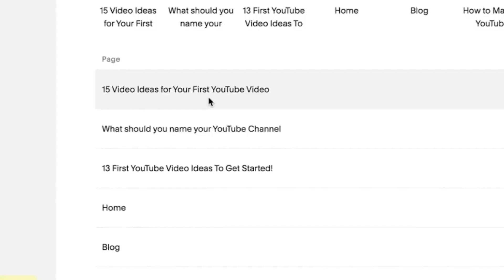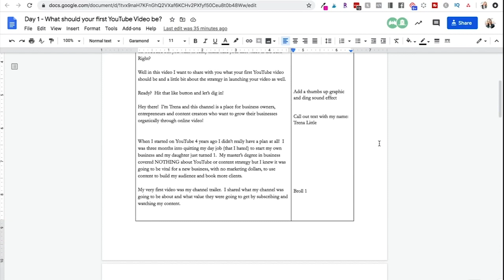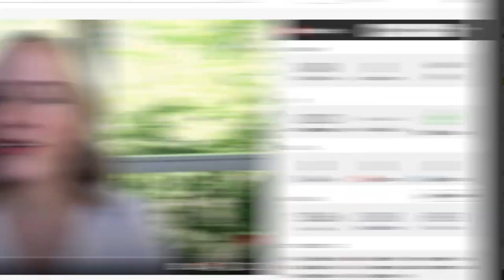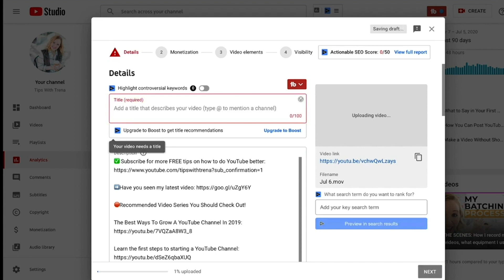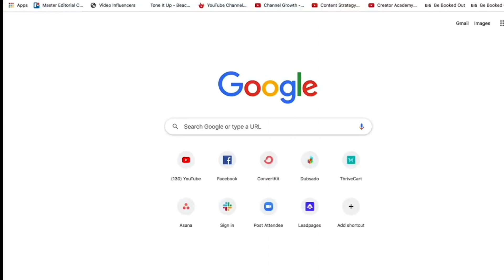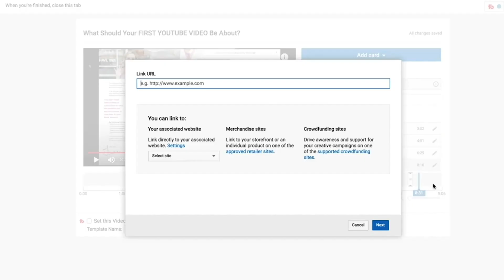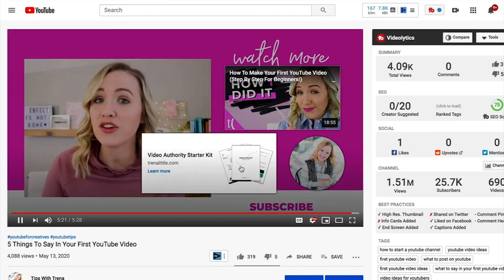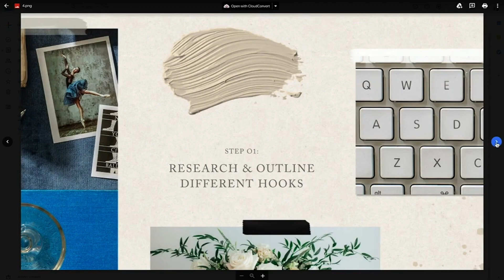Everything You Need to Know for Your First YouTube Video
If you're ready to get your first video on YouTube, I've got you covered this week!

Getting your first video on YouTube can feel like a struggle! Maybe you're feeling overwhelmed and you don't know where to start. In this week's video, we're digging into everything you need to know to make it happen. We'll be talking about what your first video should be about, how you can stop feeling awkward in front of the camera and even the RIGHT way to upload your video!